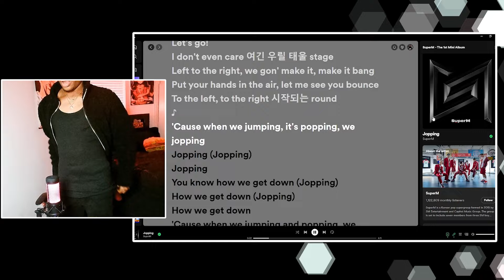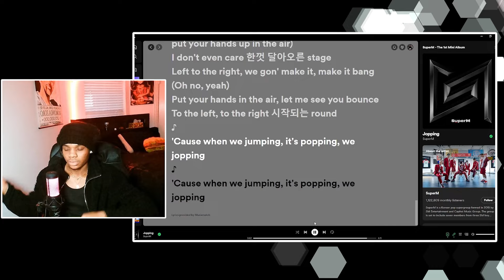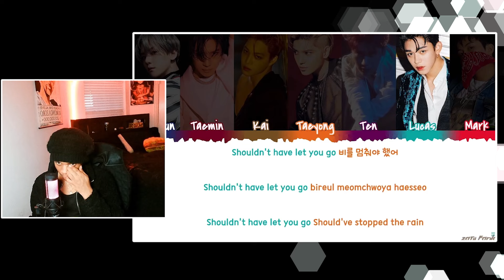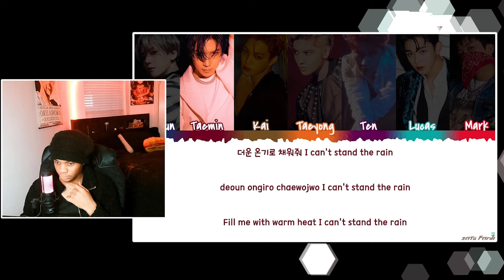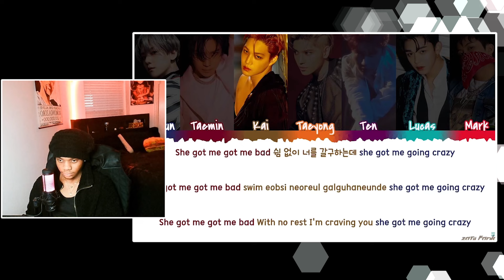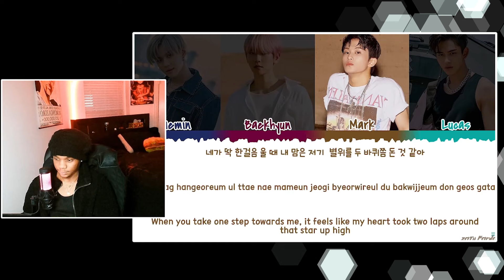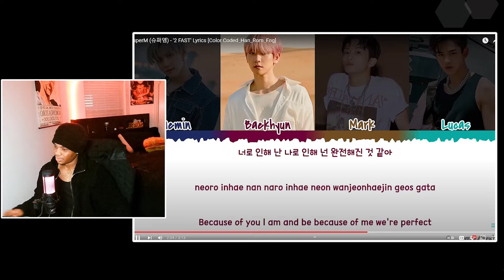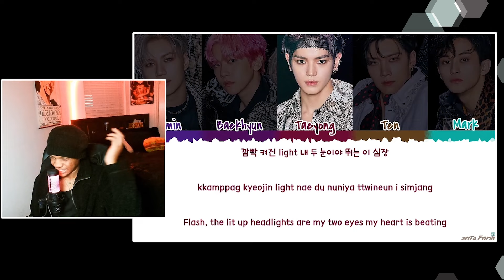*THE AVENGERS IN ONE!* SUPER M THE 1ST MINI ALBUM REACTION!